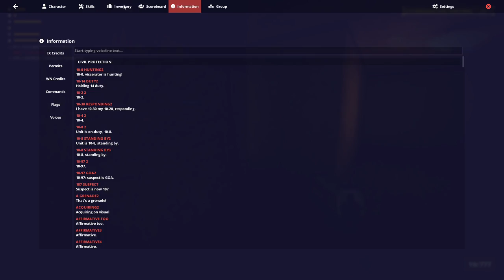Willard Networks | Spec Ops PT.1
Part one of the two parter, basiclly these russian spec ops units attack officers and we fight back.